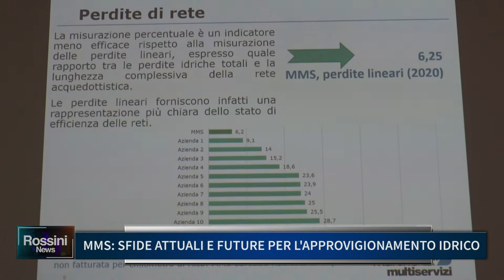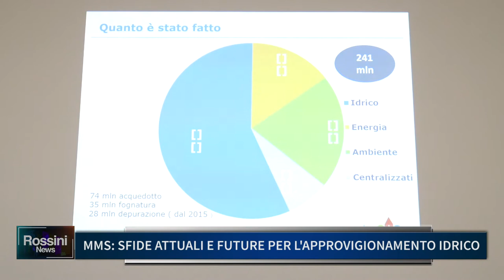MMS, SFIDE ATTUALI E FUTURE PER L' APPROVIGIONAMENTO IDRICO